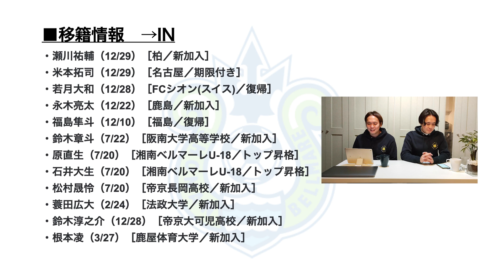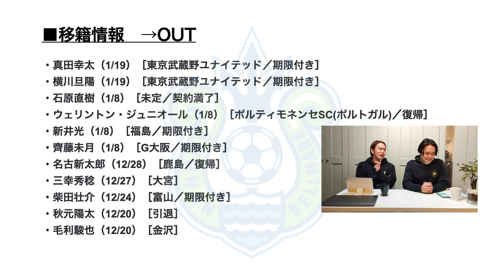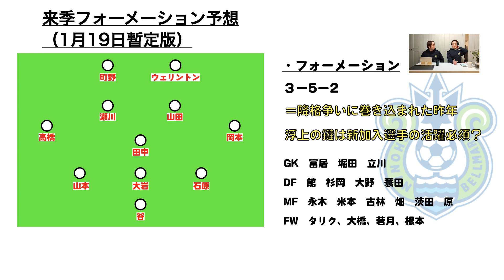【湘南ベルマーレ】補強は大成功!?若手次第では上位も目指せるか。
●noteにも詳細掲載中!!

こんにちは！クロサカのお時間です。

今回は、湘南ベルマーレまとめです🙋‍♂️🙋‍♂️

是非に、

【アカウント】